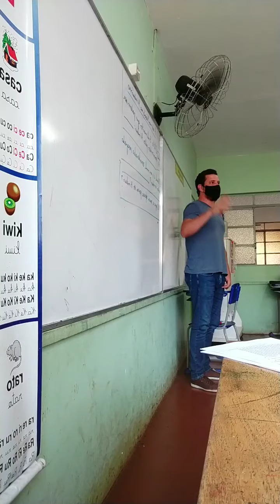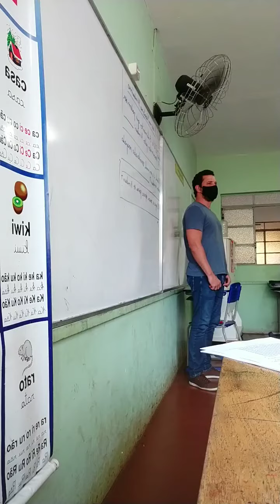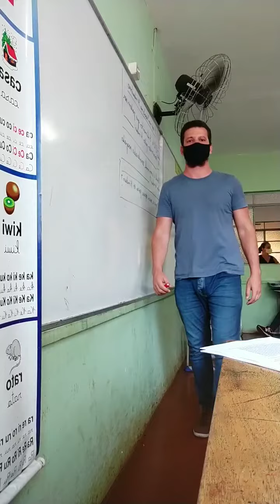A alimentação no Hinduísmo